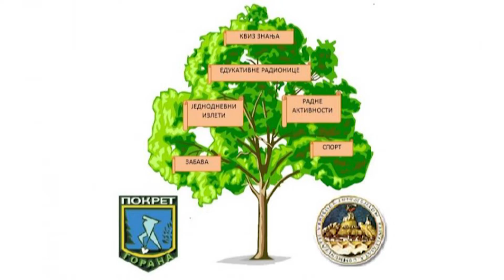120 SEKUNDI za 18. avgust 2021.